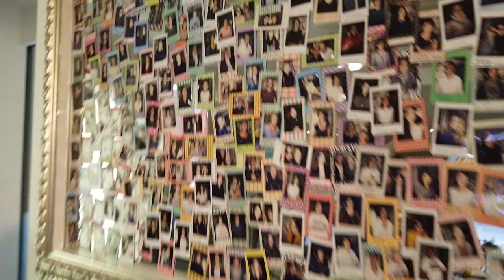VLOGSHOP #4 : Visite du magasin et choix d'une collection de lunettes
Dans ce Vlog, je vous montre en détail le magasin et je vous explique mon organisation pour faire un réassort.

C'est GRATUIT et c'est plus facile de suivre mes nouvelles vidéos! 🔔

QUI SUIS-JE?
Anne-Sophie, opticienne et créatrice de contenu.

MON MAGASIN :
La Petite Lunette, 17 rue de la république, 06600 Antibes

Anne-Sophie. 💕